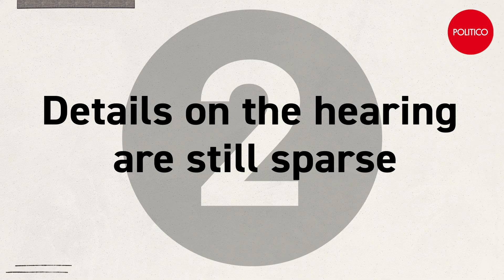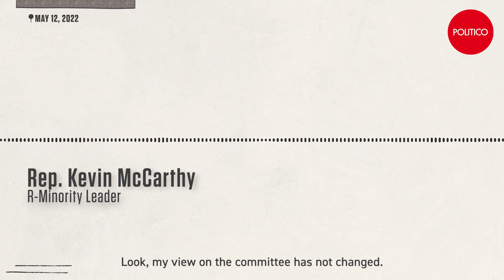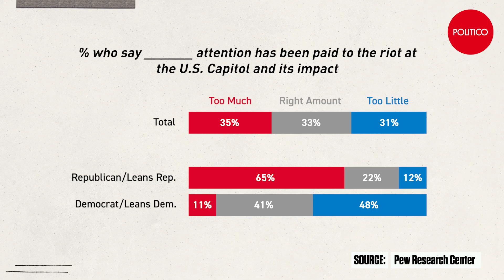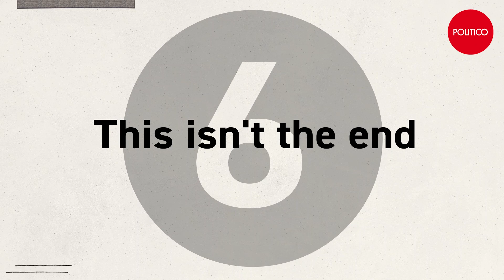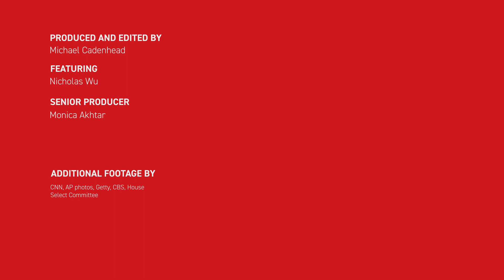Jan. 6 Committee reveals its findings in primetime: 6 Things to Know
When you turn on your television Thursday night to watch the kick-off of the January 6 congressional hearings, you won’t get the usual over-lit, droning Capitol Hill proceedings to which you’ve become accustomed. Instead, the committee intends to mount a grand media event, to pinch a phrase from scholars Daniel Dayan and Elihu Katz, a publicity extravaganza orchestrated like a product launch or political campaign to engage, dazzle and obsess the minds of the masses.